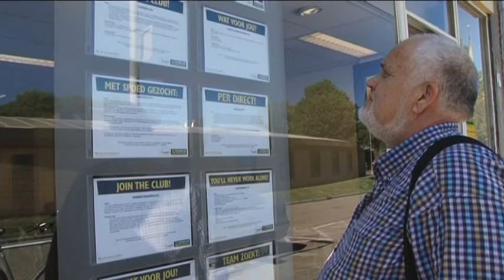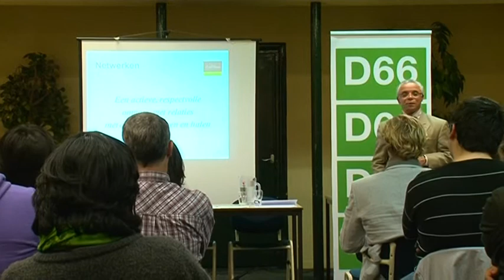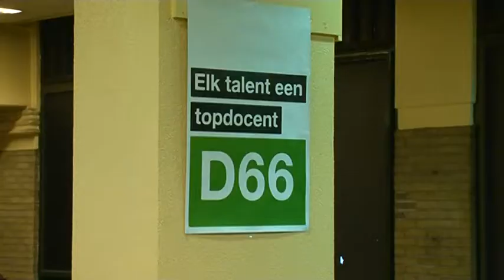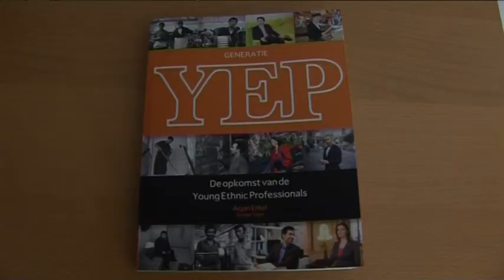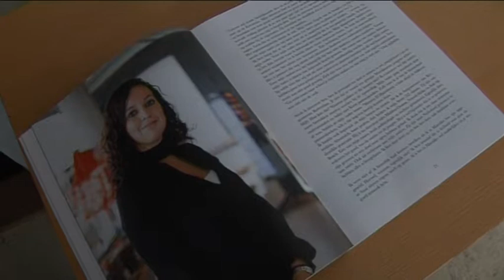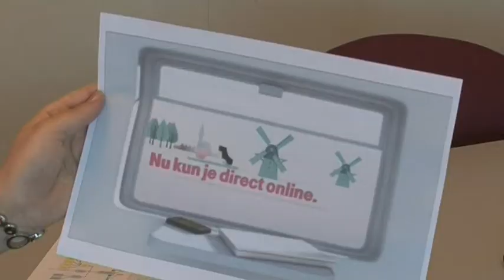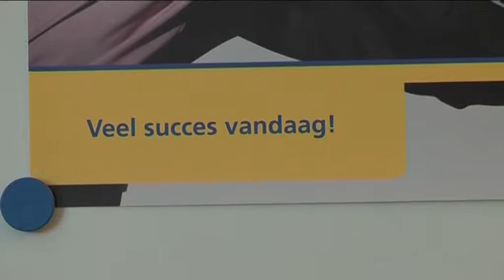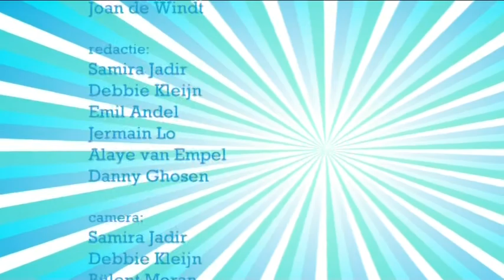De MIX, week 25 2010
Week 25 2010 - Souâd el Hamdaoui is directeur van de Euromast, de plek waar de presentatie plaats vond van het boek "Generatie YEP: De opkomst van de Young Ethnic Professionals". Souâd is een van de 20 mensen die in deze bundel geïnterviewd wordt over haar carrière. Wij spreken haar op grote hoogte boven Rotterdam over haar medewerking aan dit boek. Of je nou werkloos bent of een uitkering hebt: in de Tarwewijk moet iedereen aan de slag. Daarna is de rest van Rotterdam aan de beurt. Rond 2014 mogen er geen werklozen meer te vinden zijn in de stad. Althans, dat is het ambitieuze plan van wethouder Dominic Schrijer. Wij onderzoeken de haalbaarheid van zijn plan. Hoogopgeleide allochtone professionals beschikken vaak niet over de juiste netwerken en lopen daardoor banen mis. Kamerlid Fatma Koser Kaya (D66) organiseert netwerkbijeenkomsten om daar verandering in te brengen. De MIX woont een bijeenkomst bij. Diversiteit en daarop gericht beleid krijgt steeds meer aandacht binnen grote bedrijven. Zo ook bij de Nederlandse Spoorwegen. Amal Talbi werkt als ICT projectmanager bij de NS. Wij spreken Amal en haar collega Ndo Ntoane over de huidige ontwikkelingen op de arbeidsmarkt.